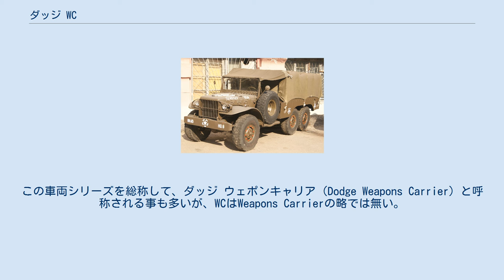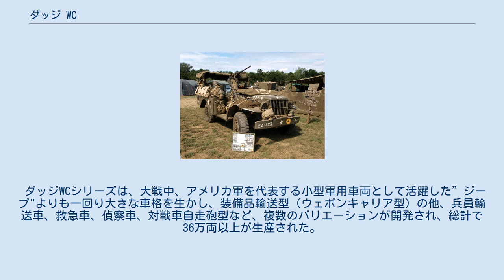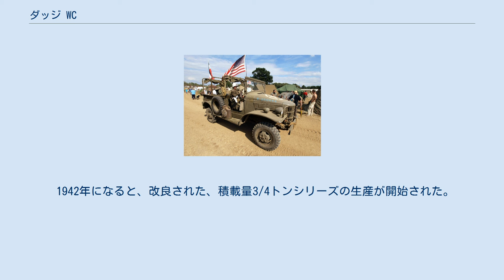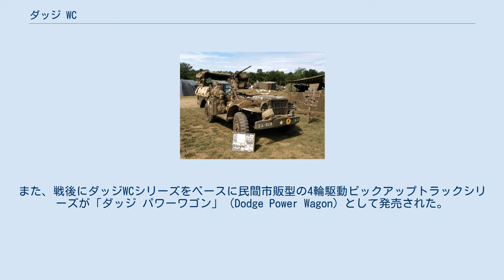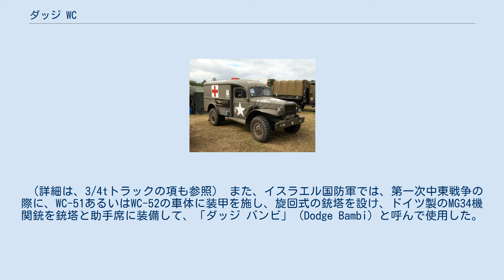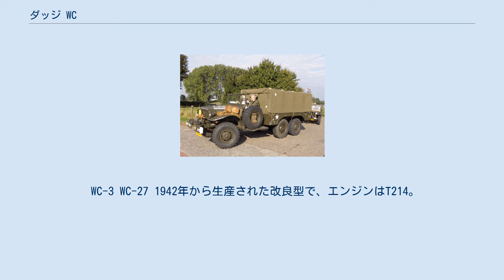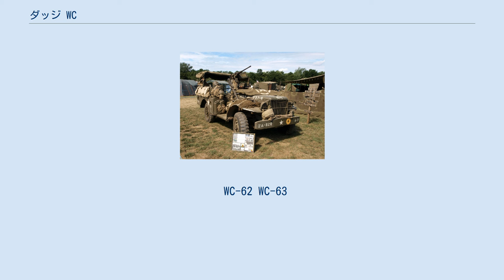ダッジ WC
ダッジ WC（Dodge WC）は、第二次世界大戦時にアメリカ合衆国で開発、運用された、小型～中型の軍用車両シリーズの総称である。
ダッジWCシリーズとも呼称される。
 WCは、この車両シリーズを開発したダッジ社内の開発コードで、Wは1941年を表し、Cは0.5トン単位の規格である事を表している。
この車両シリーズを総称して、ダッジ ウェポンキャリア（Dodge Weapons Carrier）と呼称される事も多いが、WCはWeapons Carrierの略では無い。
 ダッジWCシリーズは、大戦中、アメリカ軍を代表する小型軍用車両として活躍した”ジープ"よりも一回り大きな車格を生かし、装備品輸送型（ウェポンキャリア型）の他、兵員輸送車、救急車、偵察車、対戦車自走砲型など、複数のバリエーションが開発され、総計で36万両以上が生産された。
 ダッジ社は1914年に独立して以来、小型トラックの生産を行ってきた。
1917年の第一次世界大戦時にはアメリカ軍に輸送用トラックを供給し、その性能を高く評価された。
第二次世界大戦が始まった1939年には、新型の積載量1/2トンサイズの軍用車両のプロトタイプを開発し、1940年にVCシリーズとして生産を開始した。
 1941年になると、WCシリーズとして、改良された1/2トンシリーズの車両の生産が開始された。
これらの車両は多数のサブタイプがあり、VCシリーズを置き換えていった。
WCの1/2トンシリーズは、1941年～42年に掛けて生産され、WC-1からWC-50まで計50種類のモデル名が存在し、総計79,771両が生産された。
 1942年になると、改良された、積載量3/4トンシリーズの生産が開始された。
1/2トンシリーズと同じ4輪駆動で、1/2トンシリーズと80％の部品互換性を有していた。
3/4トンシリーズではモデル数が整理されており、WC-51からWC61まで、およびWC-64の、計12種類となった。
終戦まで生産が続けられ、各モデルの総生産数は260,403両となった（これらの内、ウェポンキャリア型のWC-51、WC-52だけで、182,655両を生産している）。
また、WC-51の車体設計をベースにシャーシを延長し、6輪駆動とした積載量1.5トンの輸送トラックが開発され、WC-62、WC-63のモデル名で、23,092両が生産された。
 イスラエル国防軍で改造された、 ダッジ バンビ装甲車。
 3/4トンおよび1.5トンシリーズの車両は朝鮮戦争の頃までアメリカ軍で使用され、その後、後継のM37シリーズ3/4トン車に更新されていった。
また、友好国に供与あるいは輸出された車両は、多くの国で戦後も長く活躍した。
また、戦後にダッジWCシリーズをベースに民間市販型の4輪駆動ピックアップトラックシリーズが「ダッジ パワーワゴン」（Dodge Power Wagon）として発売された。
 日本の陸上自衛隊にも、1950年代にWC-51が供与され、「ウェポンキャリア」と呼ばれて使用されていた。
 （詳細は、3/4tトラックの項も参照） また、イスラエル国防軍では、第一次中東戦争の際に、WC-51あるいはWC-52の車体に装甲を施し、旋回式の銃塔を設け、ドイツ製のMG34機関銃を銃塔と助手席に装備して、「ダッジ バンビ」（Dodge Bambi）と呼んで使用した。
 （詳細は、サンドイッチ装甲車の項も参照） 尚、アメリカ陸軍武器科の補給品カタログにおいて用いられる命名法システムでは、WC 1/2トンシリーズはG505、WC 3/4トンシリーズはG502、WC 1.5トンシリーズはG507、として参照される。
 前述のようにダッジWCシリーズには、多数のモデル名が存在する。
これらは、車両の用途の他、搭載されるエンジンの形式や、フロント部分のウィンチの有無、などにより区別されている。
 1941年から1942年にかけて生産された。
T207、T211、T215、とエンジンの種類が変遷している。
T112エンジンを搭載した2輪駆動モデルも存在する。
 WC-3 WC-27 1942年から生産された改良型で、エンジンはT214。
総計26万両以上が生産された、主生産型。
 WC-51 ウェポンキャリア WC-52 ウェポンキャリア WC-53 WC-54 野戦救急車 WC-55（M6 GMC）...